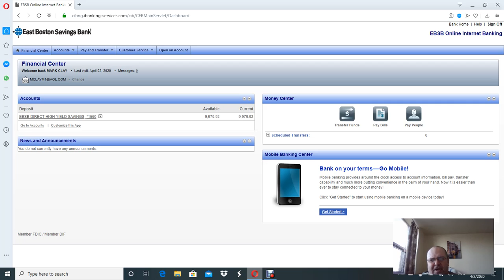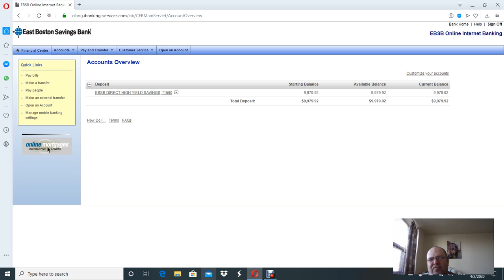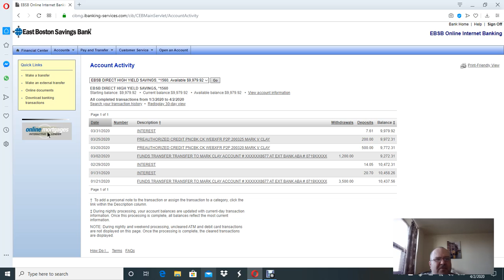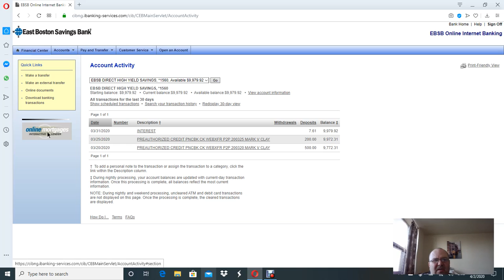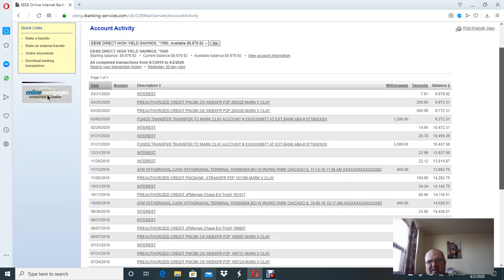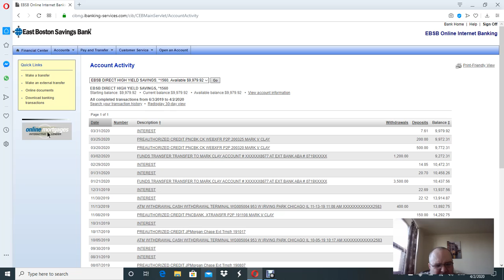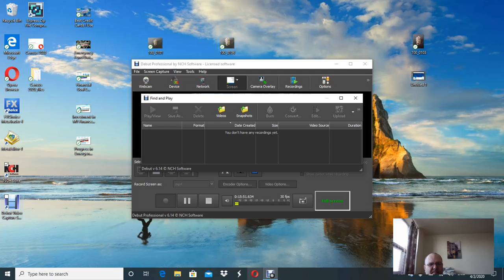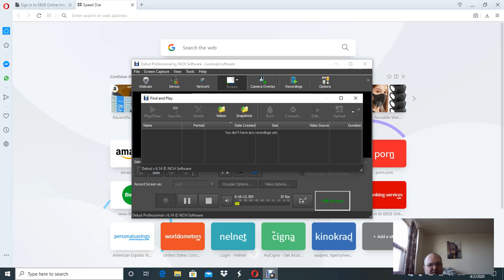My Emergency Fund Account Dwindles!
Today, I thought I revisit my emergency fund account to see how it is doing. It decreased significantly over a period of few short weeks. It went down from almost $ 15,000 to less than $ 10,000. Then, we will discuss the importance of having it and what to do if you do not currently have one.